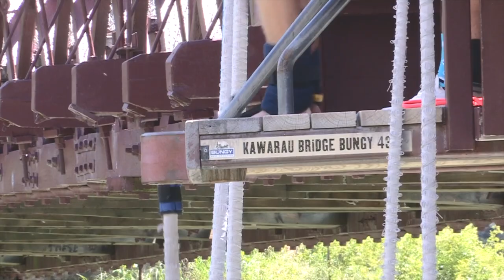FUNYAKING in the Dart River Valley | REBELZ LOG 35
Hi Guys, what is up? After casually jumping from a bridge we went to Glenorchy to do Funyaking. We had never heard of this before, but it is actually one of our favourite activity. First you go up the Dart River in a jet boat and after that you jump in 2-person, inflatable kayaks and go for an adventure down the river. We also spotted the filming production of a new Netflix series that they were filming over here. Really cool two days, looking forward to our next two days in Queenstown!